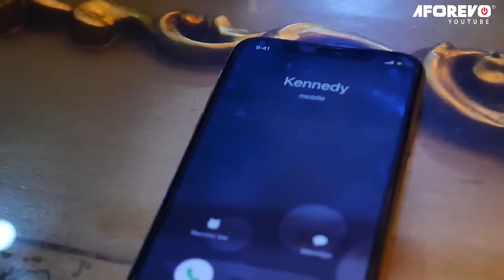Sauvé Par Un Étranger 1(Ma Vie A Changé Après Que J’ai Été Sauvé Par Un Étranger) - Films Nigerian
Ce film raconte l’histoire d’une confusion sur les vrais parents de Christabel alors qu’un test ADN est effectué

Un film nigérian en français Avec: Raji Lawal, Philip Nwanyanwu, Nkechi Nweje

French My Picture